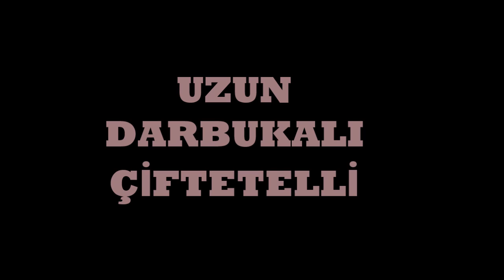UZUN DARBUKALI ÇİFTETELLİ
HER TÜRLÜ DÜĞÜN NİŞAN ASKER EĞLENCESİ GİBİ ETKİNLİKLERİNİZDE GURURLA HİZMETİNİZDEYİZ

çiftetelli
eskişehir çiftetelli
darbuka
darbukalı çiftetelli
zurnalı çitetelli
klarnetli çiftetelli
süper çiftetelli
harika çiftetelli
ramazan çelik
korona
covid19
turkey
düğün
istanbul çiftetelli
balıkesir çiftetelli
ankara çiftetelli
samsun çiftetelli
zonguldak çiftetelli